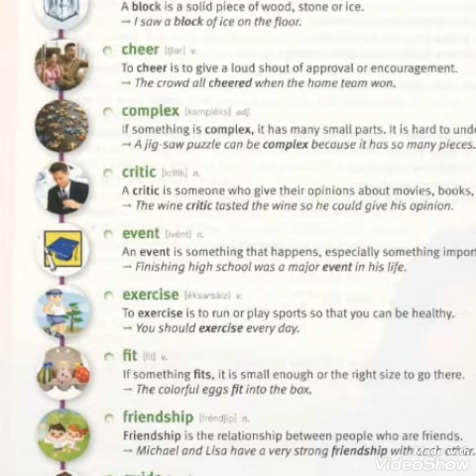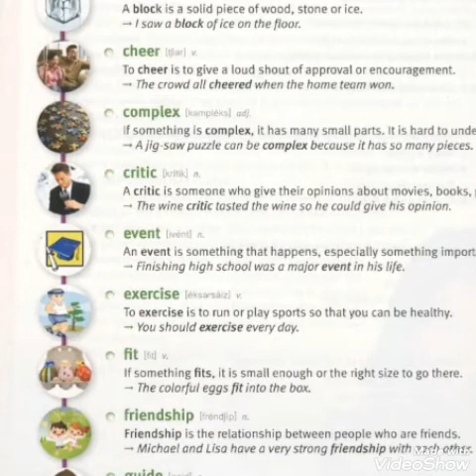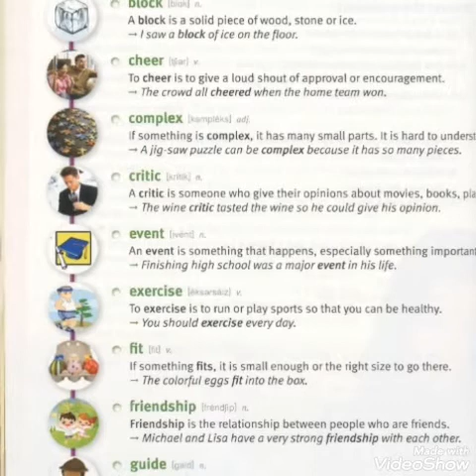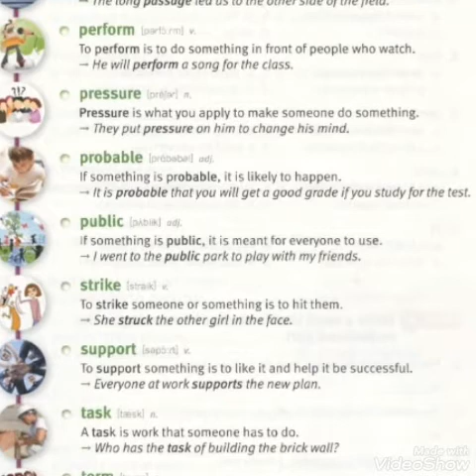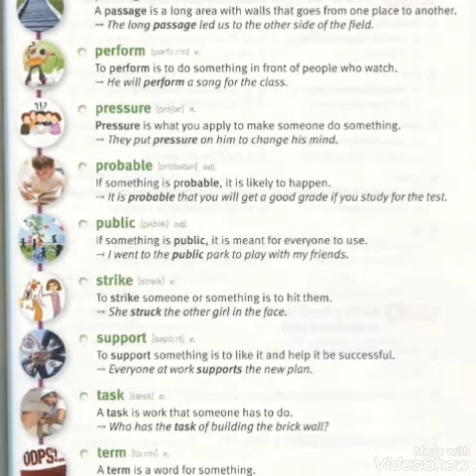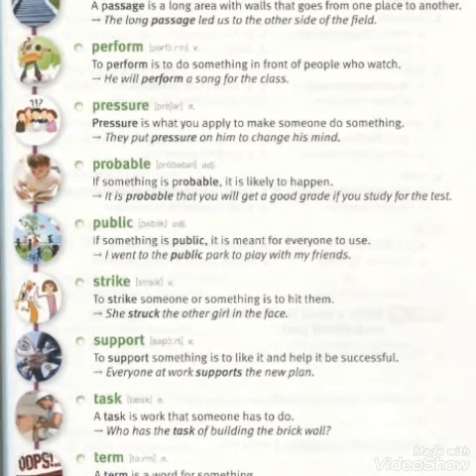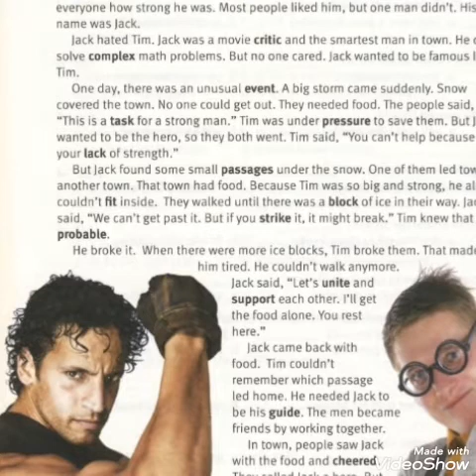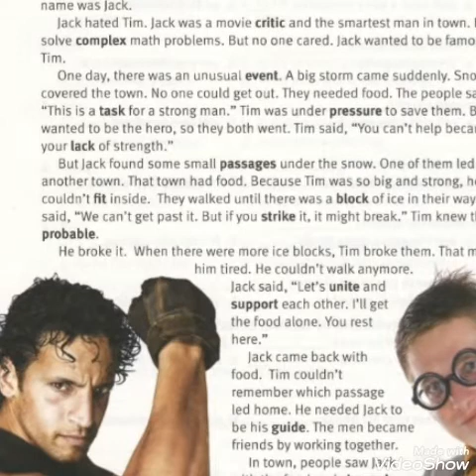Af soomaali : 4000 Essential English words Book 1 Unit 24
Ku baro luuqadda Ingiriiska ereyo